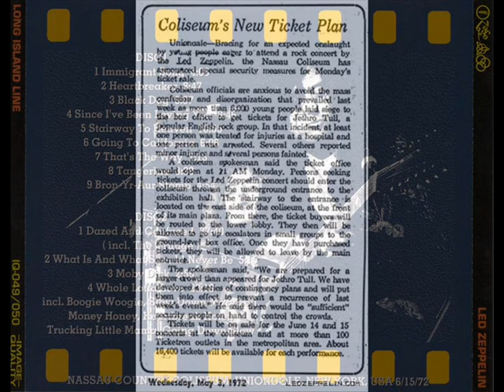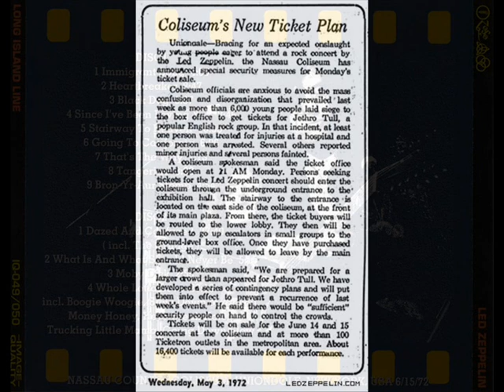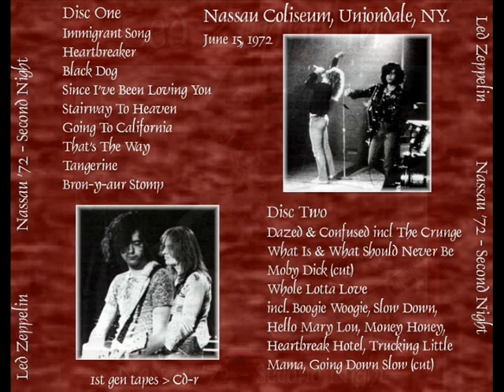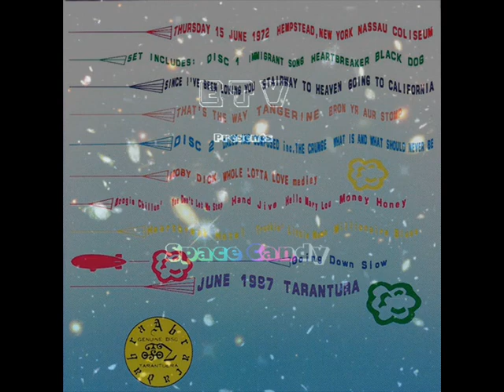What is and What Should Never Be ~ Moby Dick ~ What a Whole Lotta Love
Nassau Coliseum, NY

AUD

Disc 1.
1.Immigrant Song
2.Heartbreaker
3.Blackdog
4.Since I've Been Loving You
5.Stairway To Heaven
6.Going To California
7.That's The Way
8.Tangerine
9.Bron-Y-Aur-Stomp

Disc 2.
1.Dazed And Confused
2.What Is And What Should Never Be
3.Moby Dick
4.Whole Lotta Love Medley

Another wild and excellent show the night after! The band is just perfect; everyone came to play! Jones and Bonham play some amazing lines behind Jimmy in one of the best versions of Dazed And Confused from the tour! During Heartbreak Hotel many members of the audience started some movement and the authorities raised the house lights so they could check what's going on. The Whole Lotta Love medley is long and wonderful and Robert's voice is at its most pristine throughout this show.